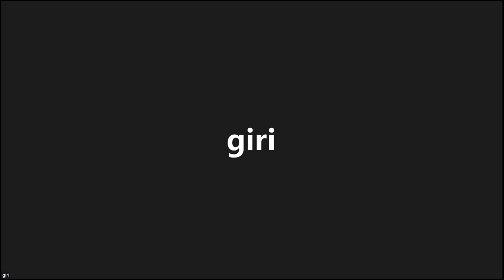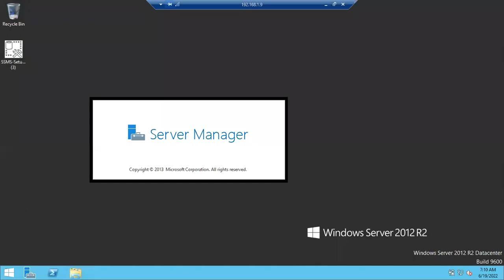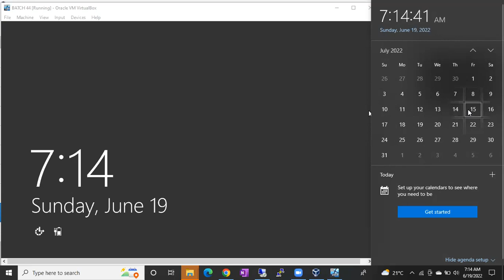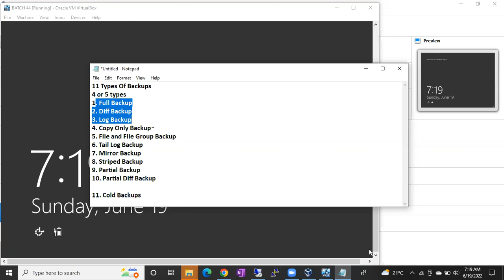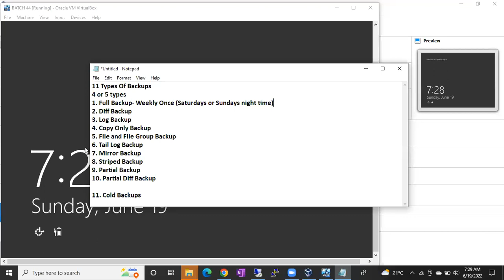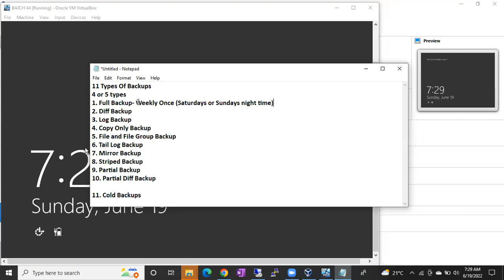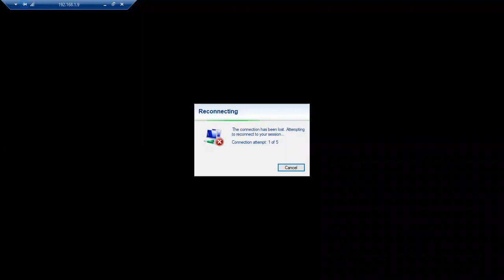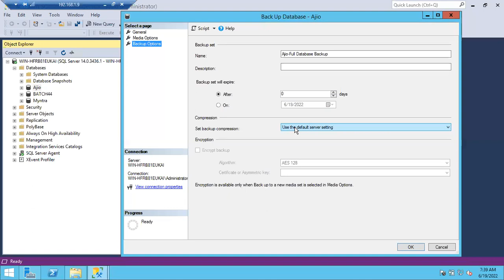SQL DBA BATCH 44 Class 39 Backups Part 1